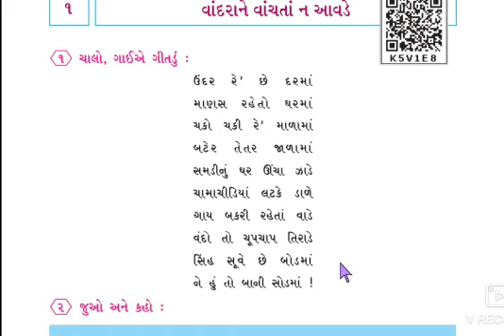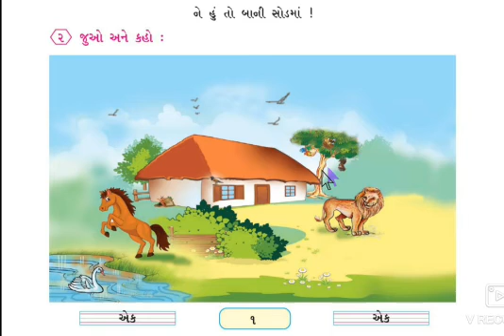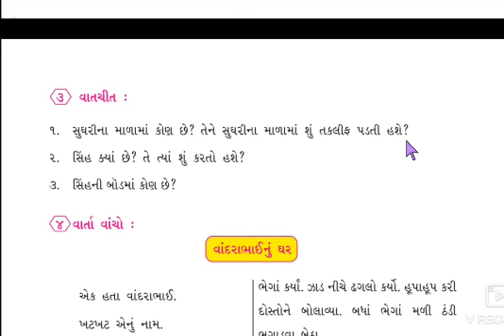STD - 3 GUJARATI CH-1 PART-1